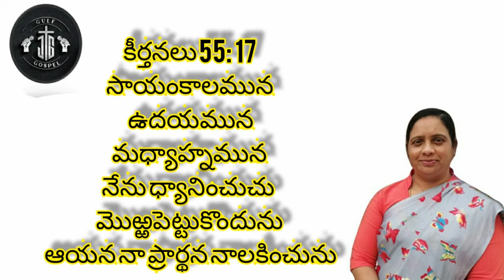ఈరోజు దేవుని వాగ్ధానం | Today's promise | Gulf gospel jg | Bible Verse | Vagdhanam | 4.8.2021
@GULF GOSPEL JG
Today's promise

సాయంకాలమున ఉదయమున మధ్యాహ్నమున నేను ధ్యానించుచు మొఱ్ఱపెట్టుకొందును ఆయన నా ప్రార్థన నాలకించును

gulf gospel jg, todays promise, daily bible verse, gulf gospel jg todays promise, today promise in Telegu, SILUVA VILUVA, Bible Verse, Today's promise 4.8.2021,GULF,GOSPEL,సామెతలు,Proverbs,VAGDHANAM,EROJU DEVUNI VAGDHANAM,ఈరోజు దేవుని వాగ్దానం